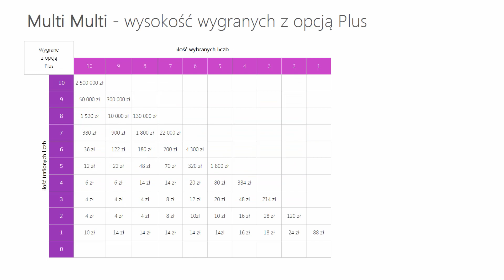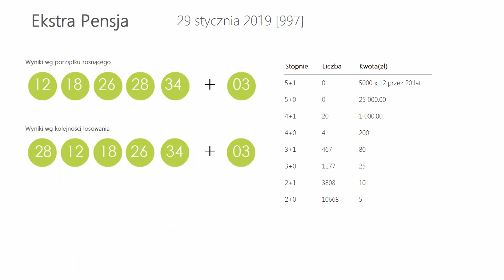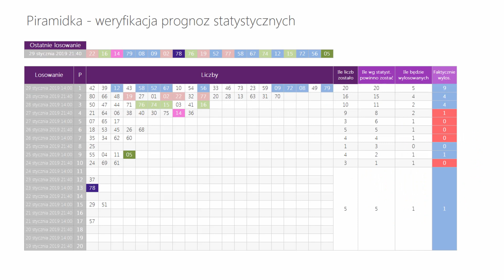Wyniki LOTTO z wczoraj - Wtorek, [29-sty-2019]. Sprawdź Wygrane oraz Kumulacje(!)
WYNIKI LOSOWAŃ Z DNIA: 29 stycznia 2019, WTOREK
Lotto:   08, 12, 19, 21, 22, 38
Plus:   17, 18, 29, 31, 34, 35

Kumulacja:  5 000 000 zł
Extra Pensja:  12, 18, 26, 28, 34  +  03
   49, 52, 54, 56, 58, 59, 67, 72, 73, 79

   52, 56, 58, 67, 72, 74, 76, 77, 78, 79

Mini Lotto:  03, 09, 10, 24, 26
Kaskada: (14:00) 04, 05, 07, 08, 09, 10
   12, 13, 14, 18, 22, 24

   09, 11, 13, 17, 22, 23

POLECAMY również inne nasze poradniki:
[1] PiRAMiDKA - najprostszy system typowania liczb Multi Multi

Tagi:
wyniki Lotto, Lotto wyniki z dnia: 29 stycznia 2019, Lotto wygrane dnia: 29 stycznia 2019